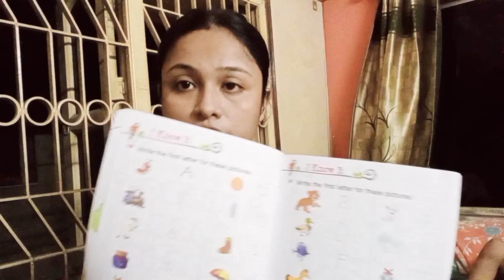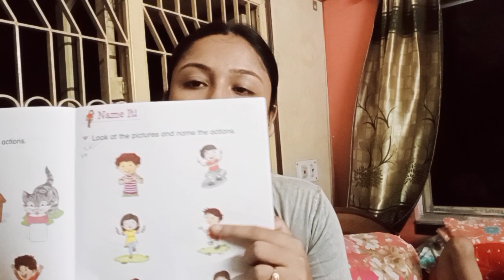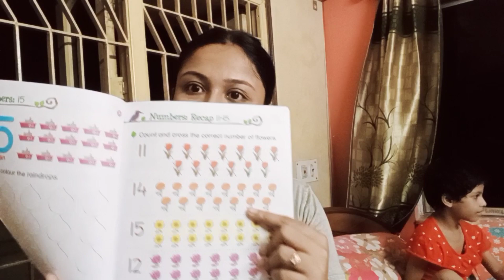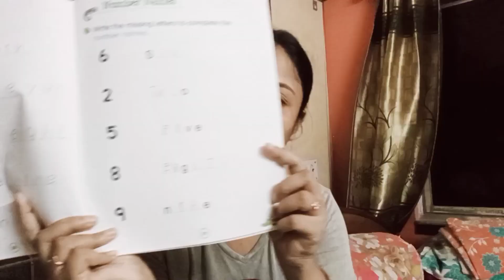Tomra dekhe nao ami keno pagal hoye jai majhe modhhye#banglavlog